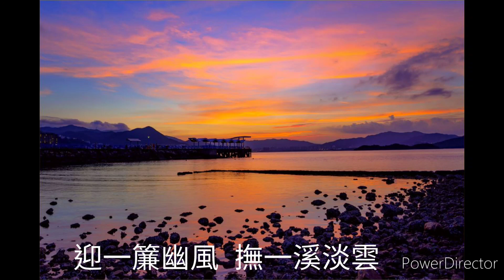歸來 李峯／詞 邱文苑／曲 唱